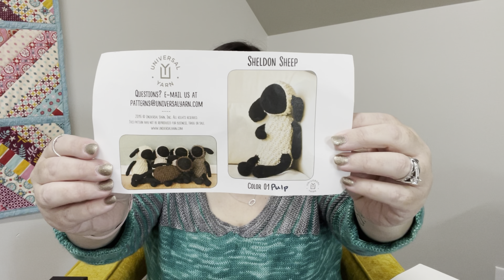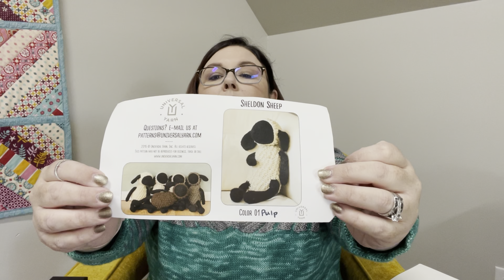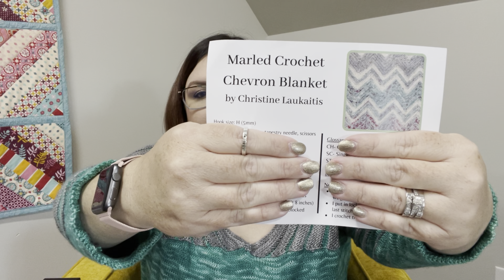Episode 8: I Have How Many Skeins of Yarn?!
Welcome to The Crafted Pearl YouTube channel!  Thanks for joining me as I share my knitting, crocheting, and other crafty projects with you. Enjoy the episode!

Amazon products:

Knitty Knotty

Pocket scale